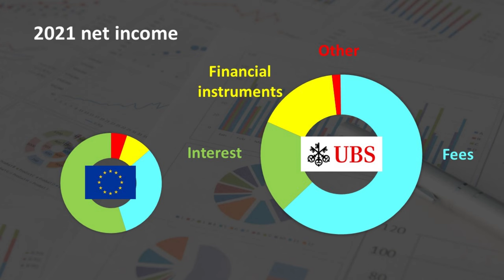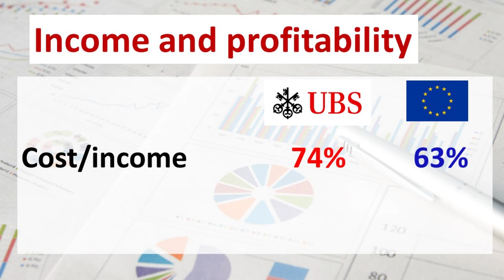UBS in two minutes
Short profile of UBS.
The video covers the bank's business model, profitability and impact on climate change.